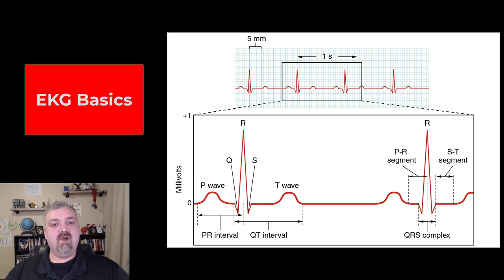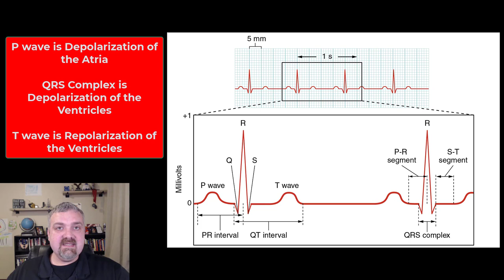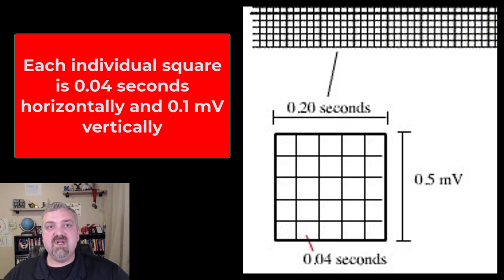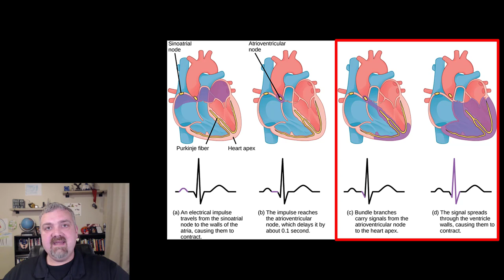EKG Basics: Anatomy and Physiology